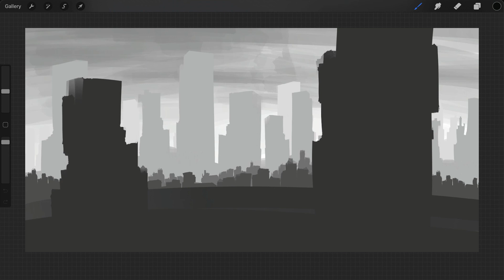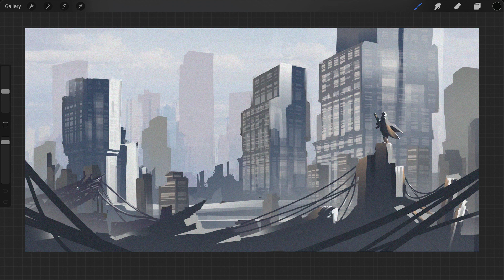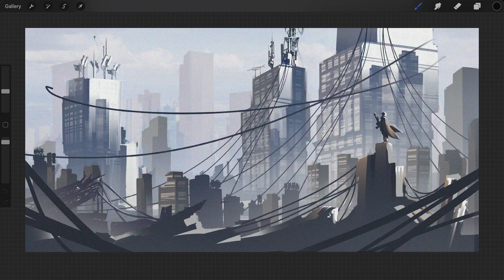LIO Speedpainting Procreate - Communication post-apo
Quick speedpaint of a post-apo landscape
Completely done in Procreate on Ipad Pro 12 in the couch :p